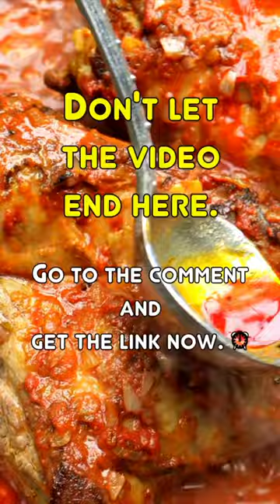Lamb Neck: A Traditional Cut of Meat for Country Life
Lamb neck is a cut of meat that is often overlooked by many people, but it is actually one of the most flavorful and tender parts of the lamb. It is also very affordable and easy to cook, making it a perfect choice for country living. In this vlog we will show you how we prepare and cook lamb neck in outdoor of our country kitchen, using simple ingredients and techniques that bring out the best of this cut. You will see how we season the lamb neck with salt, pepper, garlic, rosemary, and thyme, and then brown it on a sadj over high heat. Lamb neck is a traditional cut of meat that has been enjoyed by generations of country folk, and we hope you will enjoy it too. Join us as we share with you our country life vlog about lamb neck, a traditional cut of meat for country life. 😊

Rural Dishes
Cooking In The Village
Rural Dishes
Prepare Food
Farm Man
Natural Foods
Wild Dishes
Wild Life
Natural Dishes
Nature Natural foods
Grandma Cooks
Grandma's Dishes
Grandma's Recipes
Iran Village
Iran Village Life
Irani Staff
Irani Cuisine
Azerbaijan Stuffed
Cooking Polo
Cooking Rice
Baking Bread
How To Make Stove
Lamb Recipes

Rural Dish
rural Documentary.
Documentary Village Life
Rural Recipe
Fresh Vegetables
Countryside Recipe
Village Recipes
Delicious Recipes
Easy Cooking
village cooking channel,
village people,
village food channel,
village cooking,
village affairs,
a country life
relaxing video
Outdoor Cooking
village affairs
grandma cooks
iranian village
Iranian cuisine
Azerbaijan recipes
Azerbaijan country
Azerbaijan cuisine
peasant grandmother
grandma's garden
Delicious dishes
cooking in nature
village people
peasant women
Azerbaijan food
Natural Foods
Azerbaijan cooking,
cooking videos
Easy Recipes
Erkan Davulcu
Азербайджанская кухня,

زندگی روستایی
دلمه برگ
دلمه بادمجان
زندگی سنتی
غذاهای سنتی
ولاگ طبیعت
ولاگ طبیعت گردی
زندگی روستایی
غذاهای روستا
شمال ایران
غذای محلی